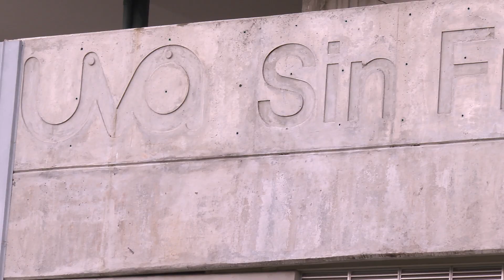¿Vamos pa' la UVA? Arte y Cultura en la Comuna 5 de Medellín - Telemedellín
NoticiasTM CulturaTM | Esta Unidad de Vida Articulada llegó a este territorio para acercar a sus habitantes con otras opciones culturales, por eso, además de contar con una programación permanente, se ha convertido en un espacio para exponer las propuestas de los artistas del sector.